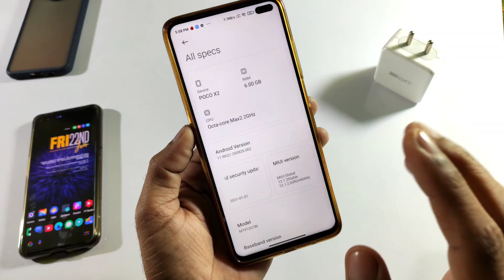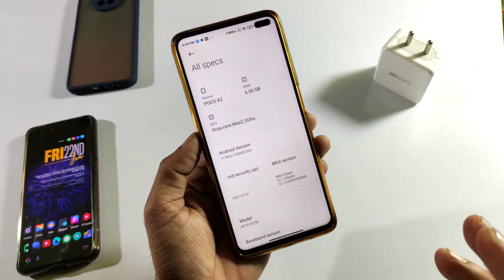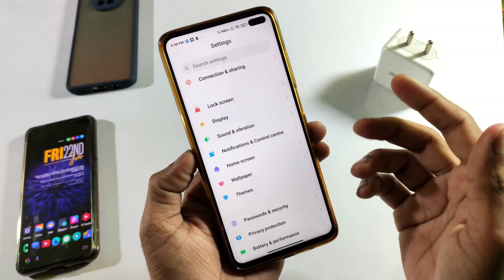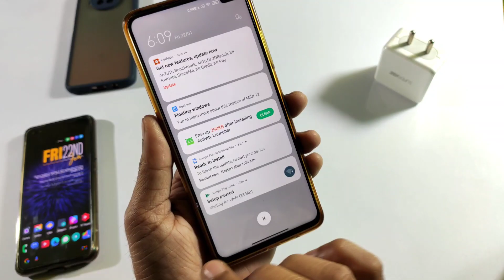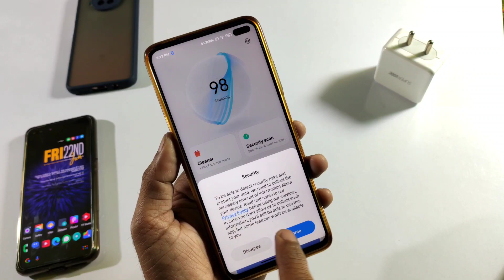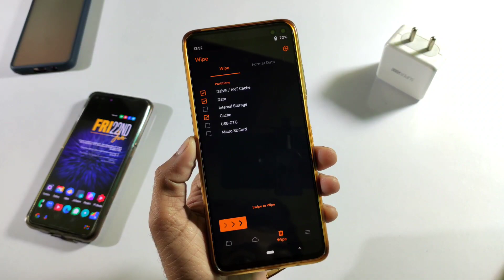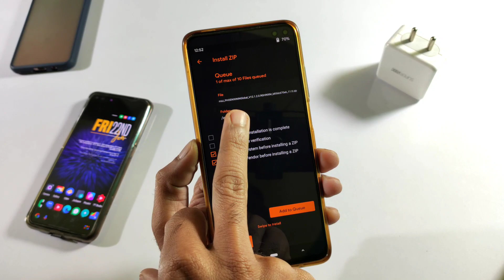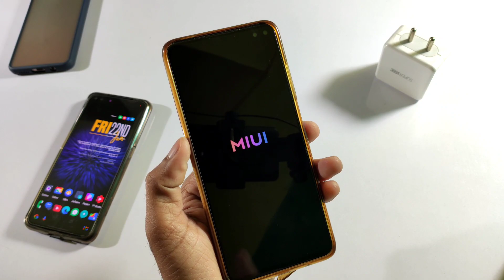Poco X2 : Official Android 11 🔥 MIUI 12.1.2 OTA Update Review & install ⚡⚡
Official Android 11 miui 12.1.2 update on poco x2
How to Install miui 12.1.2 android 11 update on poco x2
Official way to install miui 12.1.2 on poco x2
How to flash miui 12.1.2 android 11 on poco x2
Finally MIUI 12 ANDROID STABLE Update With ANDROID PILL For POCO X2 | MIUI 12.1.2.0
Miui 12.1.2 global stable android 11 update on poco x2
Poco x2 official miui 12.1.2 android 11 update Review
Poco x2 official miui 12.1.2 global stable android 11 Review
Poco x2 global stable miui 12.1.2 android 11 India Update

⚡⚡Download link
 ​​POCO X2 Indian Stable update V12.1.2.0.RGHINXM

Poco x2 miui 12.1.2
Poco x2 miui 12.1.2 global stable
Poco x2 official miui 12.1.2 android 11 update
Miui 12.1.2 official Android 11 update
Official miui 12.1.2 android 11 update poco x2
Official Android 11 poco x2 update
Nav bar pill on poco launcher
Poco launcher 3.0 update
Poco launcher 3.0 on poco x2
Poco x2 android pill
Official poco Launcher update with android navigation bar
Official poco Launcher with Nav bar update